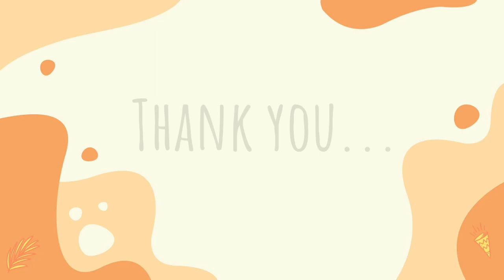ANNUAL CELEBRATION BY CSA - PRESENTATION FROM ASSAM